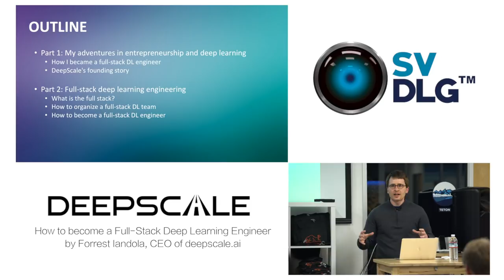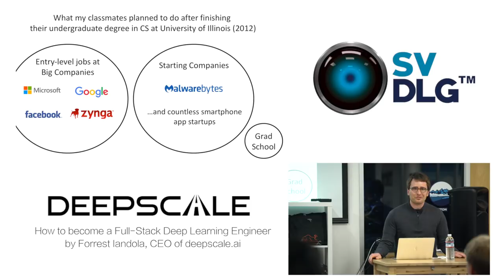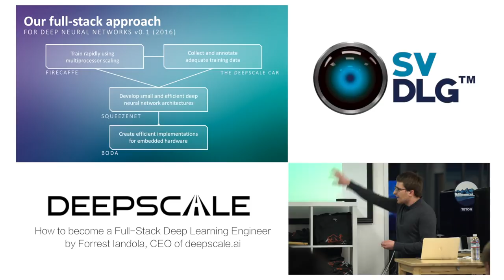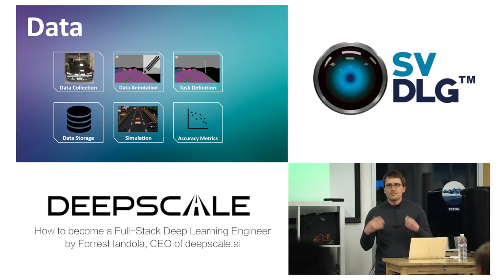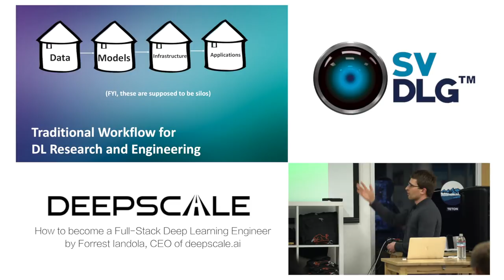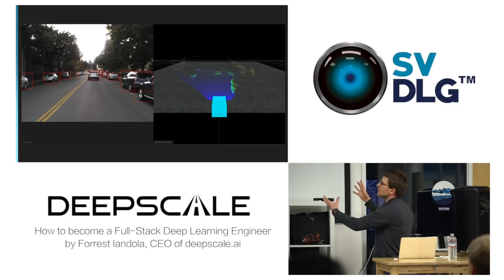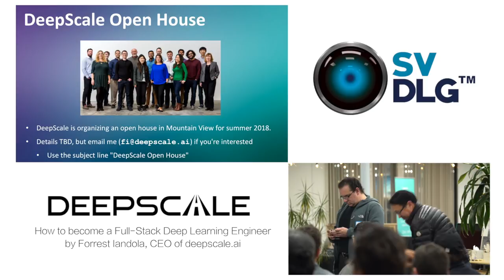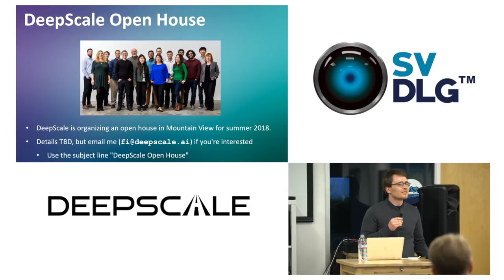How to become a Full-Stack Deep Learning Engineer by Forrest Iandola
Historically, AI has been an algorithm-centric field. However, with the rise of Deep Neural Networks (DNNs), it is now the case that (1) large-scale data, (2) novel DNN models, and (3) efficient software and hardware infrastructure, are all key to success. The best outcomes often come from teams who understand the "full stack" from low-level hardware for DNNs to high-level applications of DNNs. Full-stack DNN teams are able to make big-picture tradeoffs in the development of data, models, and infrastructure, leading to practical solutions that exhibit unprecedented levels of accuracy, speed, energy-efficiency.

In this talk, Forrest Iandola focuses on three main topics. First, he inclusively defines the "full stack" of skills and technologies that go into DNN engineering. Second, he describes a playbook for managers who want to build, coach, and grow a full-stack DNN engineering team. This playbook draws on lessons that Forrest have learned first-hand at UC Berkeley, Microsoft Research, and DeepScale. Finally, he provides advice on how a generalist or specialist engineer can engage with a full-stack DNN engineering team, and describes a path for how to ultimately become a full-stack DNN engineer.

Forrest Iandola completed a PhD in Electrical Engineering and Computer Science at UC Berkeley, where his research focused on deep neural networks. His advances in scalable training and efficient implementation of deep neural networks led to the founding of DeepScale, where he is CEO. DeepScale is focused entirely on building perception systems for automated vehicles, and DeepScale has a number of engagements with automakers and automotive suppliers.